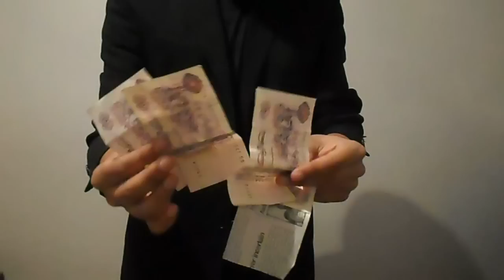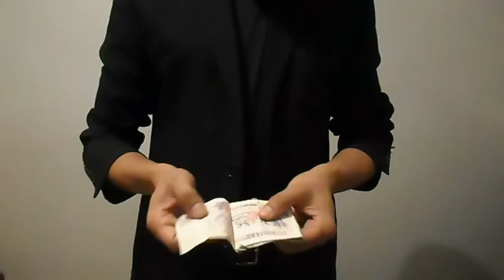NEWSPAPER TO MONEY TRICK! | Magic Trick Tutorial